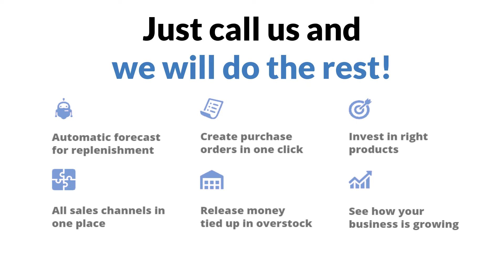Some of the benefits of connecting Inventory Planner to your inventory system / online store:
Aggregate MultiChannel Sales
Use Demand Forecasting
Create Purchase Orders
Forecast Profit
Manage Cash Flow with Open-To-Buy Planning
See Historical Stock Levels
Control Bundling and Kitting Components
Manage Multiple Warehouses
Dynamic Reporting